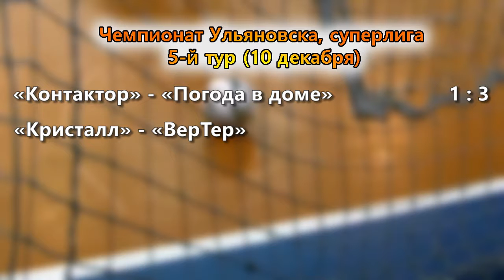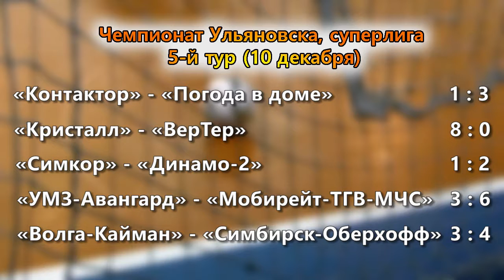Марат Сафин нокаутировал "Волгу-Кайман"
Воспитанник ульяновского футбола Марат Сафин стал главным героем пятого тура чемпионата Ульяновска по мини-футболу. Забив два гола в ворота команды "Волга-Промресурс-кайман". он принес важную победу своему "Симбирск-Оберхоффу".